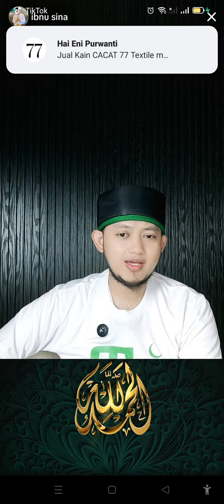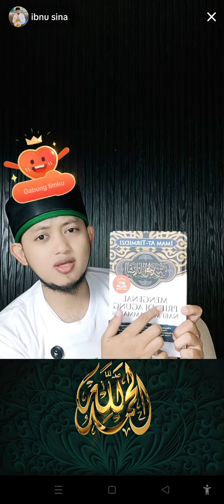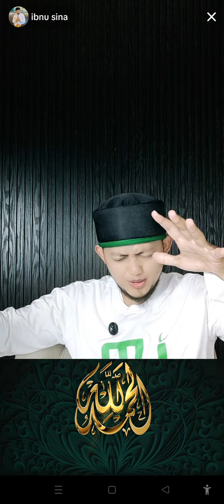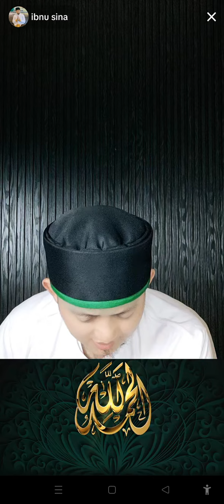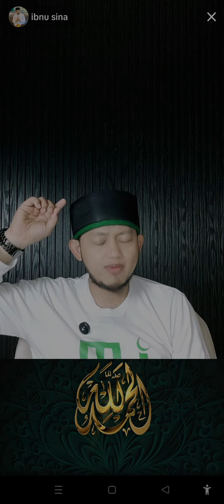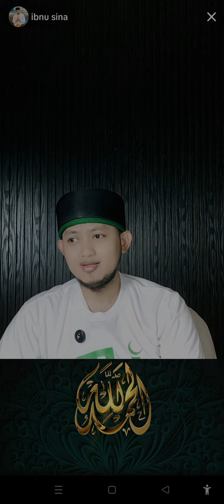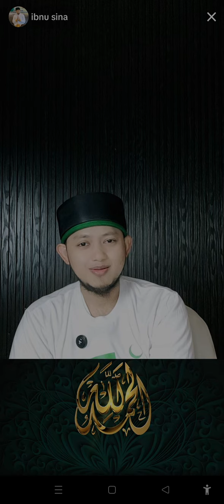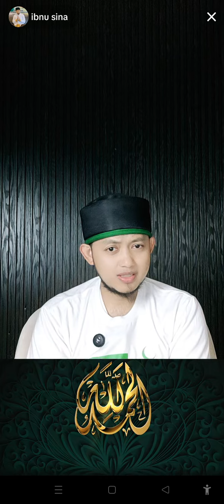HIJAMAH / BEKAM Pengobatan Terbaik, Ibnu Sina UMS, Solusi Sehat Lahir Batin, Power Of Dzikir